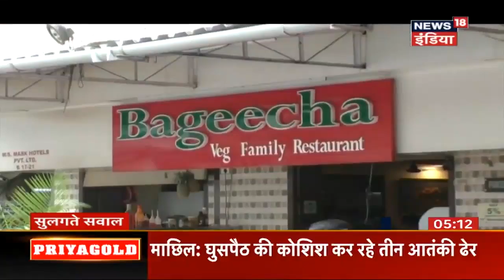आखिर Mobile फटने की वजह क्या थी ? | Sulagte Sawal | जेब में फटा मोबाइल | Mumbai News | News18 India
Mumbai के एक Restaurant में एक शख्स की जेब में रखा मोबाइल फटने से अफरा-ताफरी मच गई । मोबाइल फटने की घटना CCTV में कैद हो गई। सुलगत सवाल में हमारा सवाल है की आखिर Mobile फटने की वजह क्या थी ?